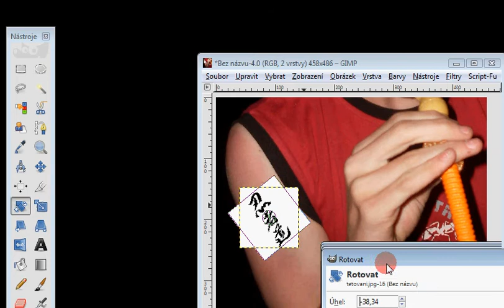Tetování v Gimpu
Tutoriál, jak tetovat v Gimpu.
Více návodu najdete na webu gimp.4fan.cz